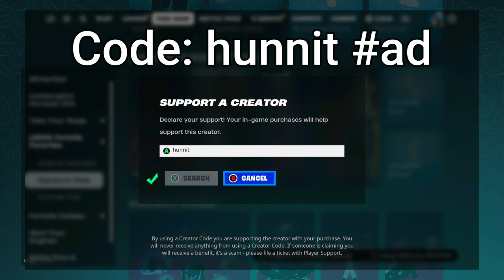66 Elimination Solo vs Squads WINS Full Gameplay - NEW Fortnite Chapter 5 Season 2